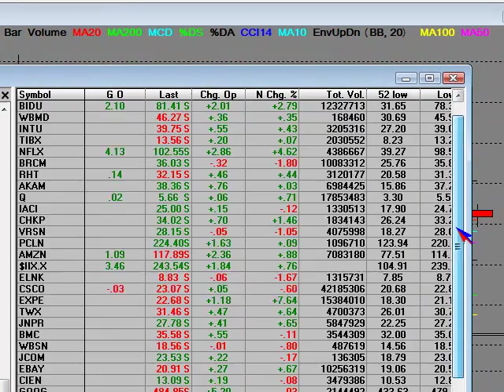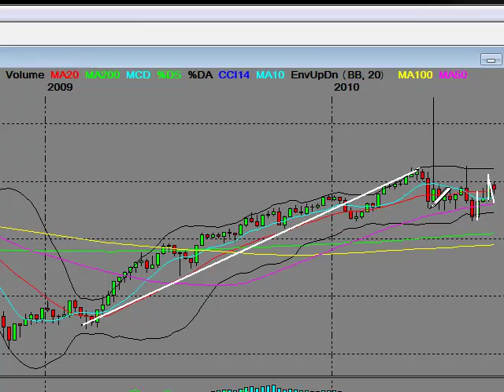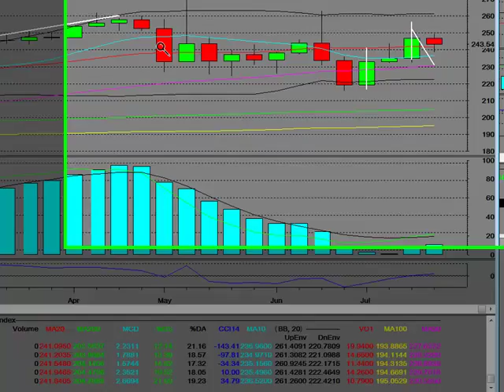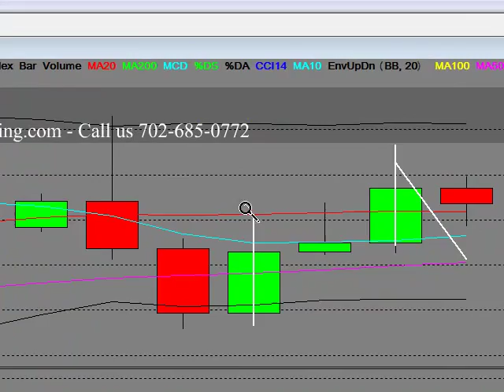Market Commentary AMEX InterActive Week Internet (^IIX) Index Technical Analysis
Commentary AMEX INTERACTIVE WEEK INTERNET (^IIX) Index Weekly Technical Analysis Professional Trend Analysis and trading strategies for either the bull or the bear case.

Video on: "stock market training" "stock training" "student and staff support team" "education stock market" "stock market education"
"learn to trade the market" "stock market courses" "stocks training" "trading education program" "candlestick chart explained"
"best stock indicators" "stocks" "stock market trading education" "market training" "best stock" "free stock" "share market analysis" "education program" "paper assets training workshop" "learn to trade the market" "learn to trade" "courses" "stock analysis" "share market" "best stock charts" "candlestick charts explained" "candlestick charts" "trading education" "best stock market" "short course" "candlestick chart" "stock trading success" "stock market class"